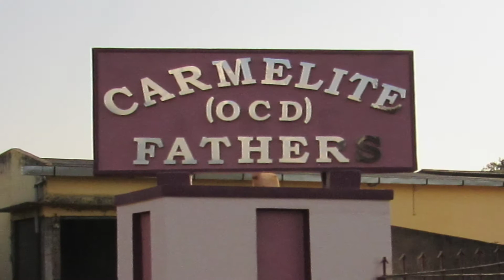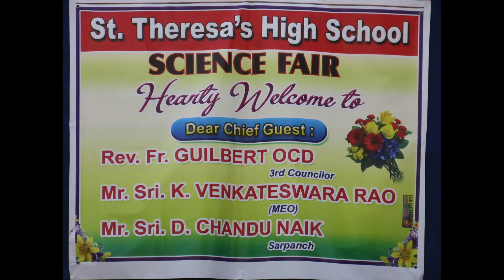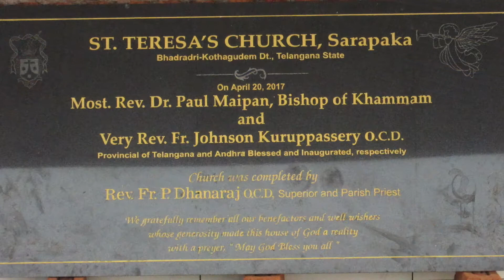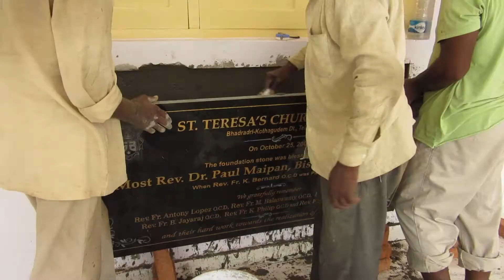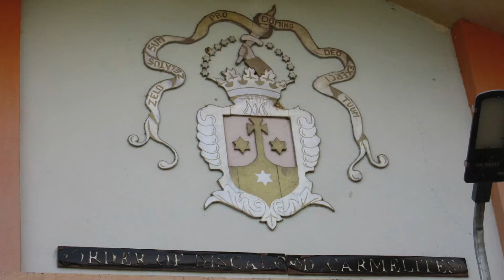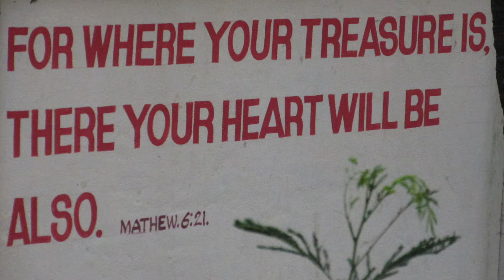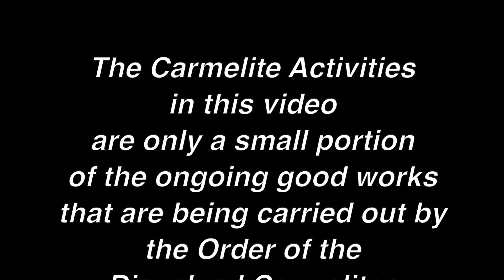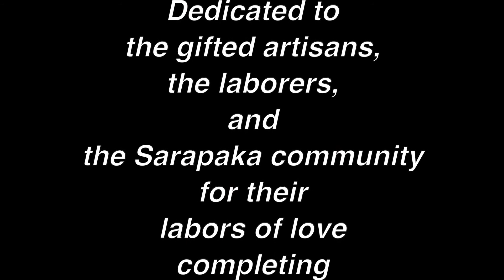Carmelite 1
Carmelite Monastic Activity in the Andhra-Telangana Province of India.